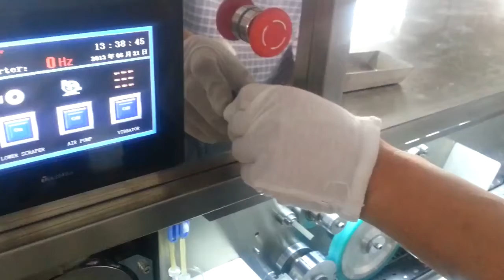Video for capsule printer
A:  No.42,Lane 959,LeduWest Road,Songjiang District,Shanghai,China